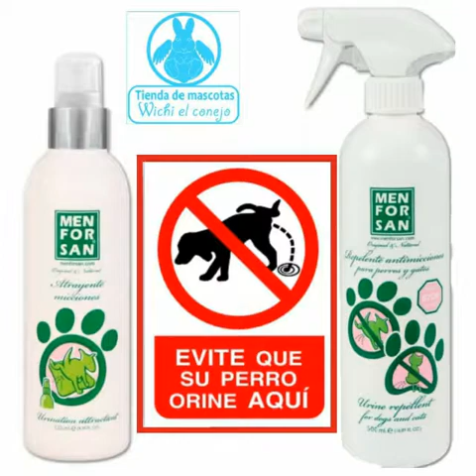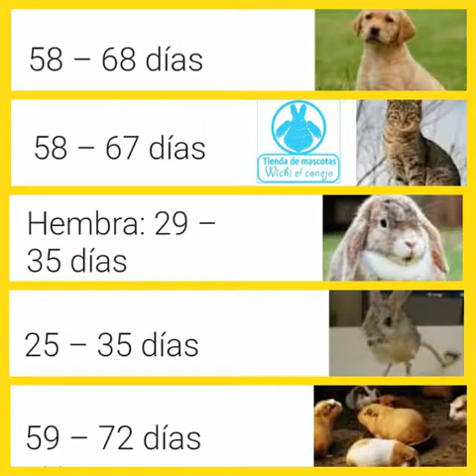Wichi el conejo pet store Sevilla Spain.Wichi the rabbit pet store Sevilla Spain.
In Spanish Mi video promocional para ayudar a promocionar la tienda de mascotas wichi el conejo en Sevilla España. In English My promotional video to help advertise promote wichi el conejo pet store in sevilla spain.